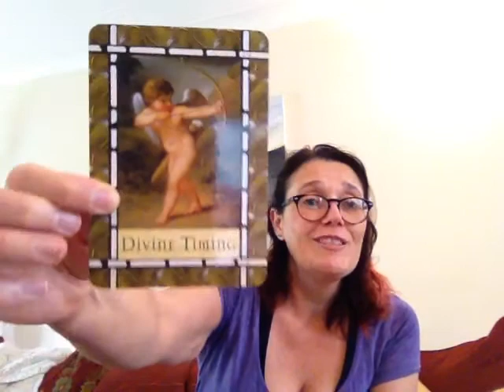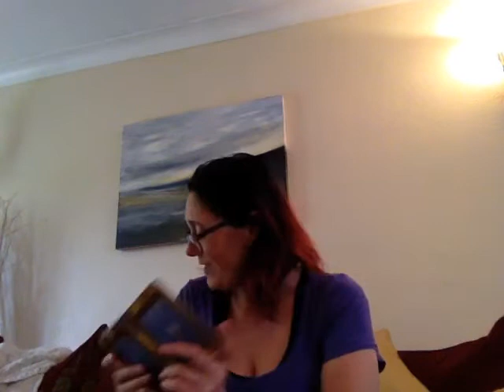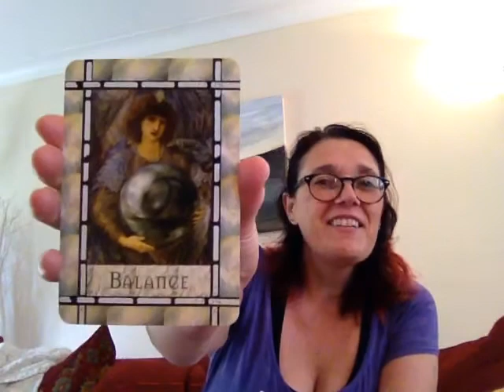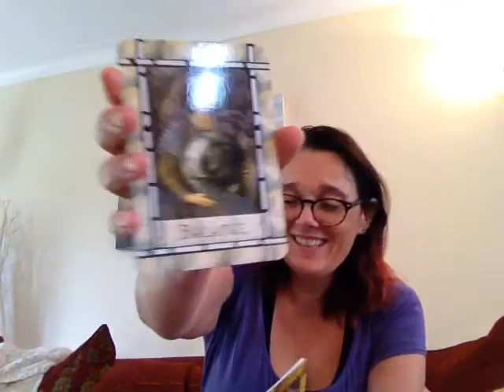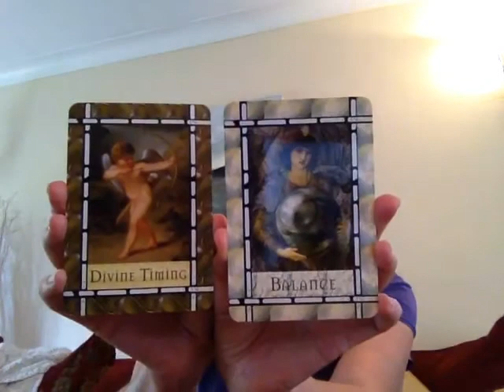Your Weekly Message of Love - 19th May 2017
With so much Love xxx